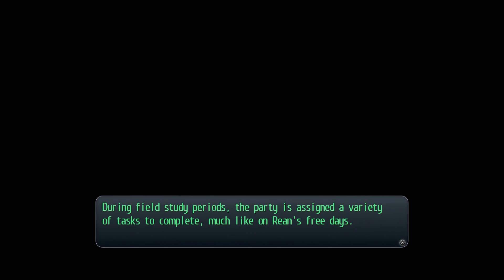Let's Play Legend of Heroes: Trails of Cold Steel (10) - Ch.1: Off to Celdic!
We head off to our first town of the game, the merchant town of Celdic.  i actually like this area, though in this part we wont do much until next time